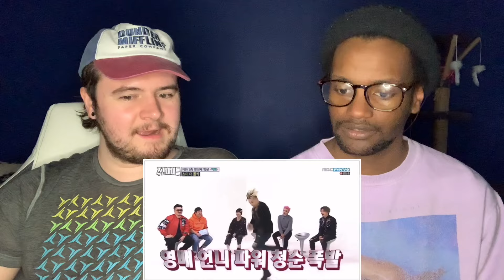iconic kpop funny moments to cure your depression REACTION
Today, b&t reacts reacted to club a 'iconic kpop funny moments to cure your depression'. We really enjoyed this video, y'all these kpop moments were entertaining and chaotic all at the same time lol.